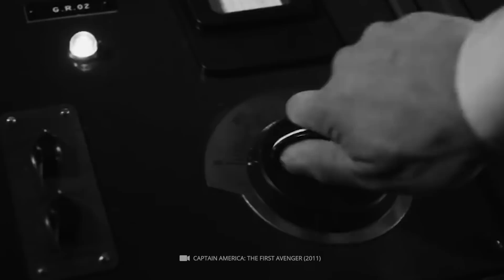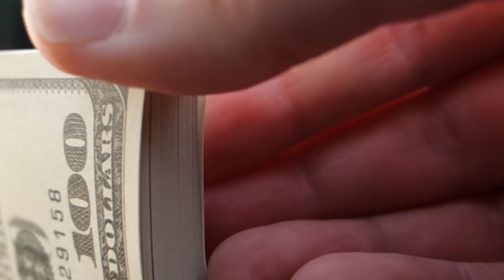Extraordinary Time Travel Experiences update!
Wouldn't it be awesome to be able to travel to any part of Earth's history at your whim? On such a unique kind of sightseeing tour, we could, for example, observe the gigantic dinosaurs or the construction of the ancient Egyptian pyramids up close. As exciting as this idea is, it comes with a huge catch: Such time travel - especially into the past - is simply impossible according to our current knowledge. An even bigger problem pops up if you overlook this theory: how would you get back after traveling so far into the past?